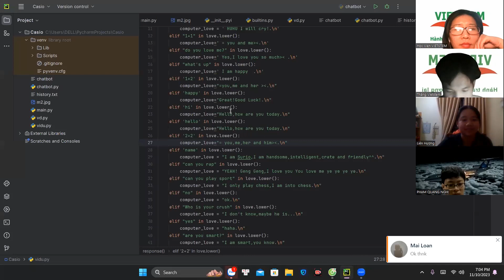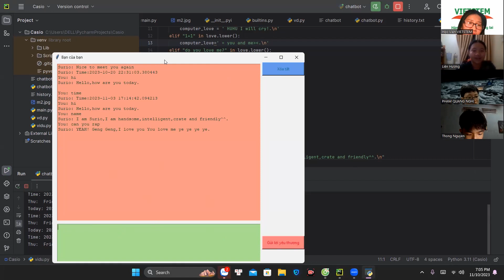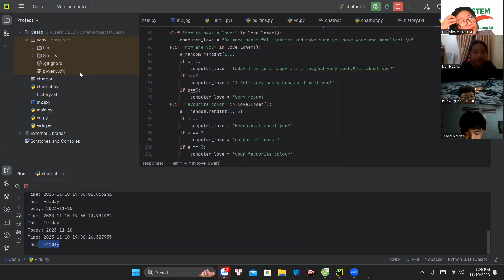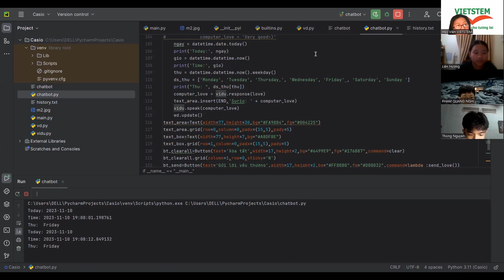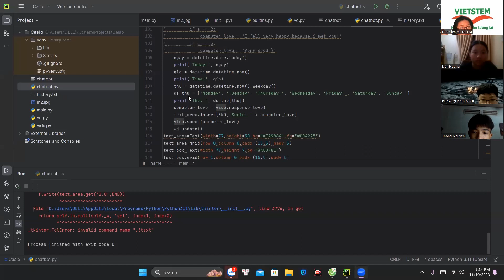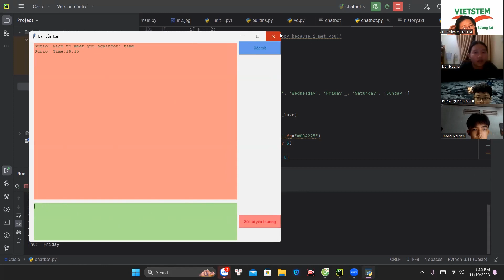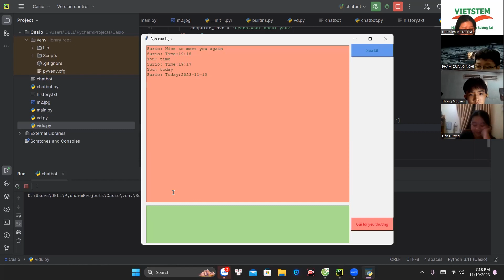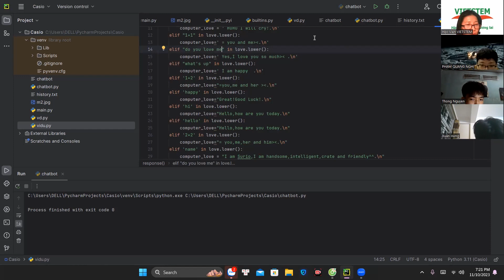Chatbot - Nguyễn Ngọc Liên Hương - Lớp lập trình Python VS349